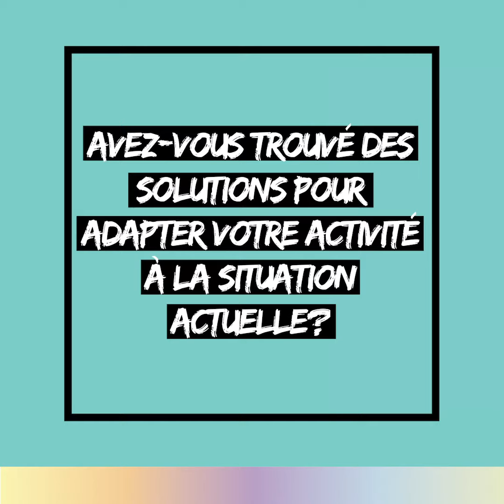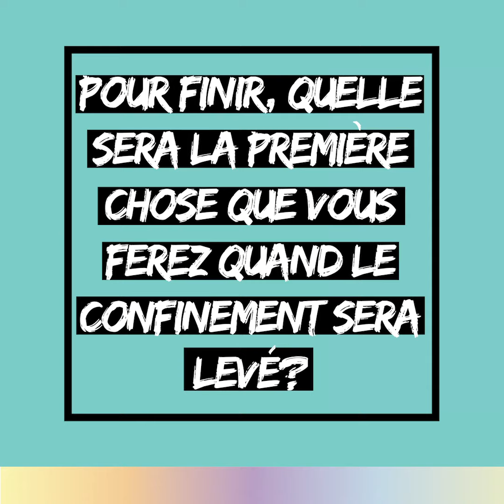CONF'IN Mayflor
💥 Durant le confinement, nous avons voulu prendre des nouvelles de nos clients💥
🎥Retrouvez dans cette vidéo l'intégralité de l'interview de Roxane Sauté pour Mayflor🙂